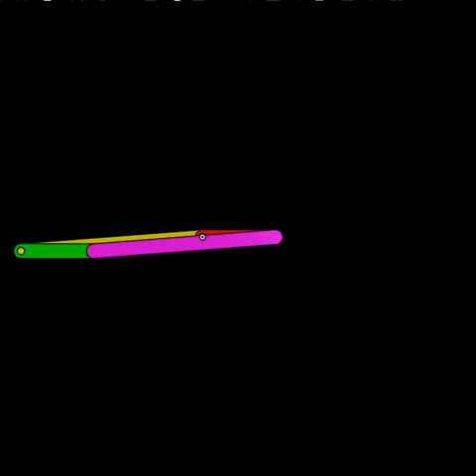Parallel crank Linkage | Quadric Chain \ 4 bar Linkage | Inversion#2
VIDEO DESCRIPTION:
In KinematicsOfMachines Mechanical students have to learn about different mechanisms & their inversions. This one is the inversion of a 4 bar linkage or quadric chain.

By varying the lengths of the links in a quadric chain, we can get some special kinds of motions. Parallel Crank linkage is one such example wherein the opposite links are of same length. This video shows animation of a parallel linkage when the shorter link is fixed.

Below points can be noted:
- NO rocker is possible in any inversion.
+ All the inversions are double rocker with identical velocity transmission.

Below you can find the links to other inversions & special cases of a quadric chain:

©CADiMate4ce